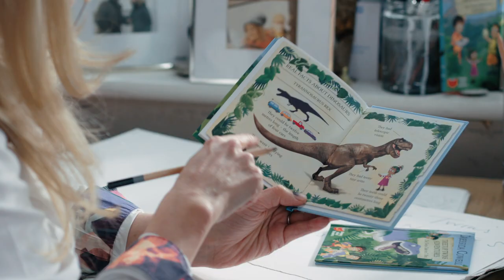Happy Meal Readers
In 2018, we announced a new set of global commitments, dedicated to using the company’s Scale for Good.

We are excited that in 2019, more parents and children will have the choice of a book or toy in their Happy Meal they visit McDonald’s through our Happy Meal Readers program.